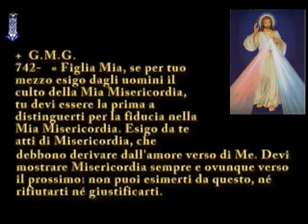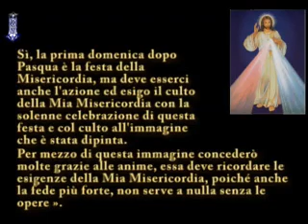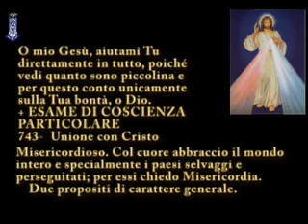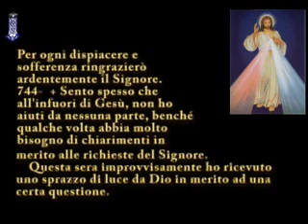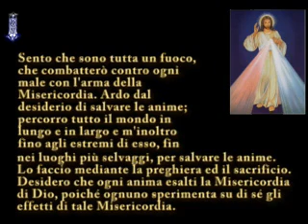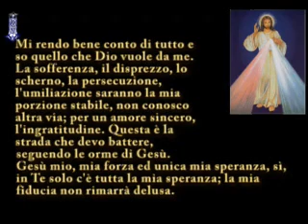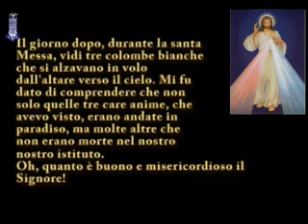Diario di Santa Faustina Kowalska - 742-748